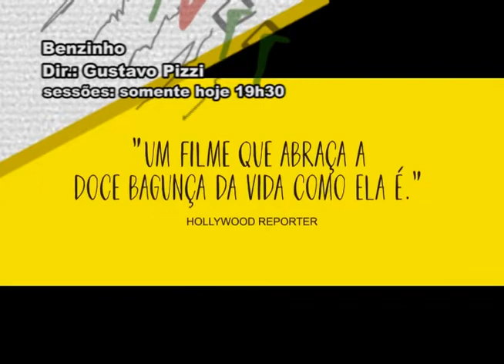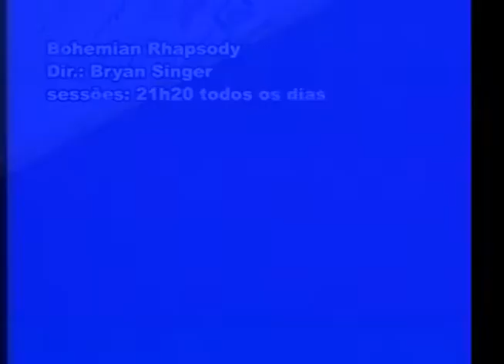Adriano Mizão tras as dicas do cinema na Agenda Cultural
Tem estreia no Cine 14 Bis.